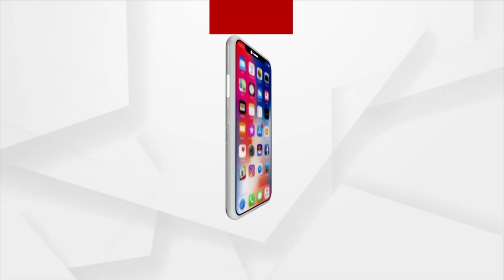Teachers Take 'Non-Odia' Jibe At Odisha Govt